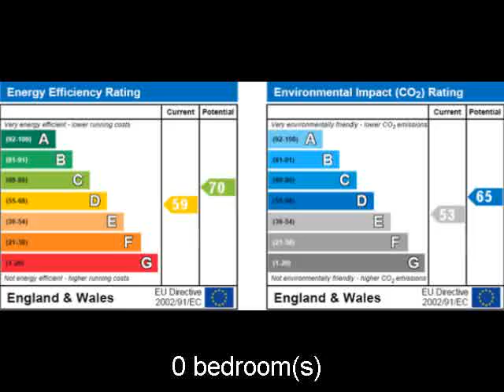Property For Sale in the UK: near to Luton Bedfordshire 210000 GBP House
Home-for-sale/UK/p_id2766698

+ REF#2766698
+Bedfordshire
+near to Luton
+210000 GBP
+House
+0 bedroom(s)

*** EXTREMELY WELL PRESENTED *** INDIGO RESIDENTIAL are delighted to
offer for sale the imposing 3 bedroom detached family home conveniently
located in the Round Green area of Luton. Accommodation to the ground
floor includes an entrance hall, an open plan lounge/dining room and a
refitted kitchen. To the first floor there are 3 double bedrooms, a
refitted to a high specification family shower room and a separate
cloakroom. Externally there is a well tended fully enclosed rear garden
with decking area and a block paved frontage and driveway providing
ample off road parking. Added parking comes by way of a detached garage
in the rear garden. Further benefits include double glazing and
economical gas heating to radiators. An internal viewing is highly
recommended as the property is extremely well presented throughout.
Location Map cannot be displayed Either your web browser cannot handle
Google maps or you need to adjust your browser settings. Information on
how to do this can be found on the Google Maps Help website. Round
Green * map (opens in a new window) * neighbourhood info (opens in a
new window) * environmental info (opens in a new window) Ground Floor
Entrance Hall: Double glazed door and window to front, stairs to first
floor, radiator, doors to kitchen and lounge/diner, stairs rising to
first floor. Lounge/Diner: 25' 5'' x 15' 8'' (7.77m x 4.8m) Double
glazed windows to front and rear, 2 x radiators, coving. Kitchen: 9'
6'' x 9' 4'' (2.9m x 2.87m) Refitted with a range of base and eye level
units, work surfaces over. Stainless steel sink and drainer, integrated
electric oven, gas hob, complimentary extractor hood above, plumbing
for dishwasher and washing machine, partly tiled walls in complimentary
ceramics, double glazed window to rear, double glazed door to side,
double glazed window to side aspect, coving, radiator. First Floor
Landing: Double glazed window to side aspect, doors to first floor
rooms, coving. Bedroom One: 14' 4'' x 12' 4'' (4.37m x 3.78m) Double
glazed bay window to front, radiator. Bedroom Two: 12' 5'' x 12' 4''
(3.81m x 3.76m) Double glazed window to rear, radiator, feature
fireplace, coving. Bedroom Three: 10' 0'' x 9' 6'' (3.05m x 2.9m)
Double glazed window to rear, radiator, coving. Shower Room: Large
shower cubicle, glass and chrome wash hand basin, low level wc,
radiator, double glazed window to front aspect, heated towel rail, part
tiled walls in complementary ceramics. Separate WC: Low level wc,
double glazed window to side aspect, tiled walls in complementary
ceramics. Exterior Front Garden: Monobloc driveway for 3 cars.

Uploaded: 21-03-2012